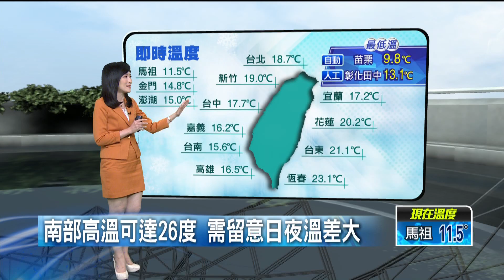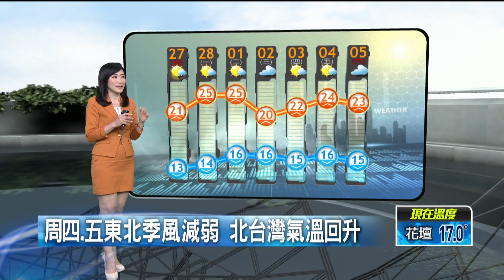中南部早晚溫差大 南部高溫可達26度！ 下周冷空氣接力襲台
今（27）日東北季風增強，北部、東北部天氣較涼，中南部則早晚偏涼溫差大，南部高溫可達26度，而這波東北季風將影響至下周一。降雨方面，台灣基隆北海岸及東北部有零星降雨機率。